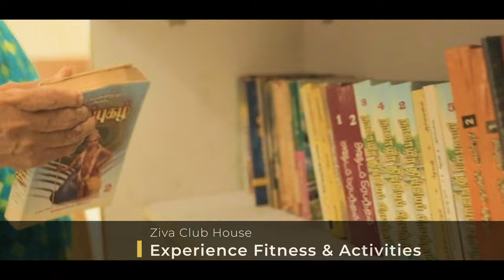Experience Life | Ziva - An Active Retirement Community, Mahabalipuram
Everyone dreams of tranquil retirement life in a calm place. Arun Excello's Ziva with a vision makes that dream come true with an exquisitely designed retirement community in Style. Ziva is located along the scenic East Coast Road in Mahabalipuram.

The fully functional amenities and world-class services make Ziva the perfect place for the elderly.

 Sit out areas for relaxing
 Quality vegetarian Sattvic food in an AC dining hall
 Full maintenance with trained staffs, inside home and in common area
 Ziva Farm- fresh organic vegetables
 Goshala - Organic A2 milk farm
 24/7 Security Monitor24/7 Ambulance service
 Doctor within campus

Experience Stay Available.

Why waiting?